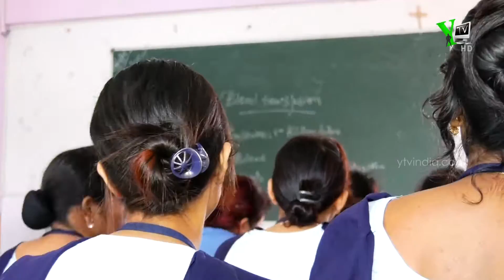AVK GROUP OF INSTITUTE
Professional degree courses, excellent coaching from highly qualified and excellent faculty with national and international career opporunities!

Head to AVK Group Of Institutions for better learning and education from the best.

Admissions for the academic year 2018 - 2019 are open.